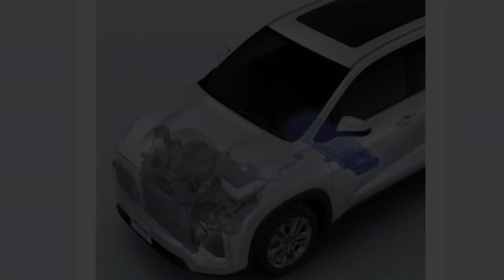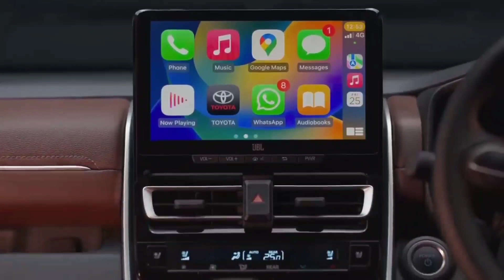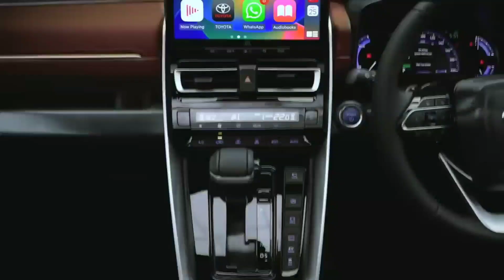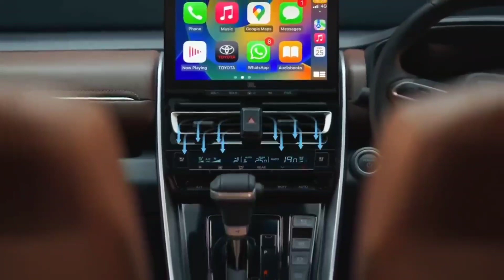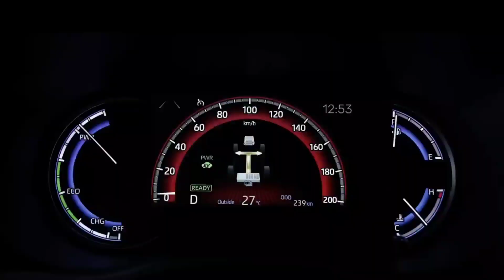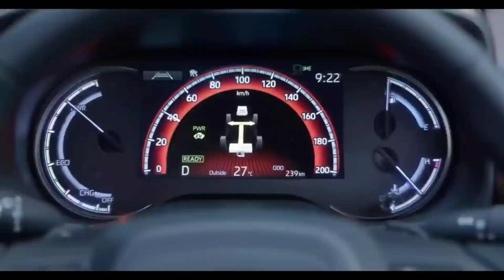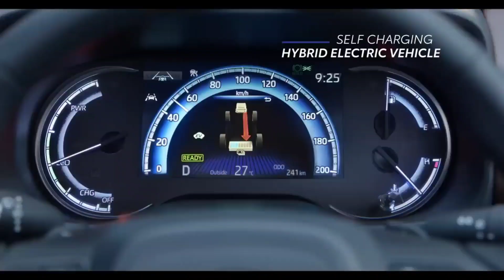Toyota Innova Hycross 2023 Price and Mileage लगभग यही होगा 💯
So i hope ki Toyota Innova Hycross 2023 ki ye video aapko zarur pasand aayi hogi to please ise like 👍 kare, share karein, comments karke apne thoughts bataiye is video ke baare me aur aise hi honest and intresting videos ko dekhte rahane ke liye humare channel ko zarur Subscribe karein. Thanks a lot for your support.😊🙏

Agar aapko mujhse koi sawal puchhna hai ya koi feedback dena hai to aap mujhe Instagram ya Twitter pe kabhi bhi DM kar sakte hain Mera I'd hai-  @imarpitd .

My gears:-

Main Video Phone

2nd Video Phone